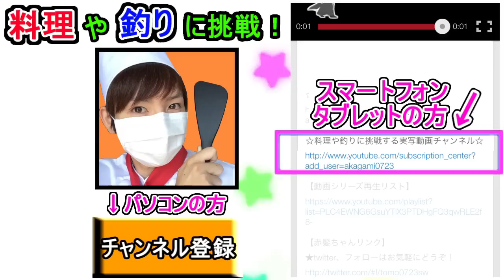【草サッカー】赤髪のともの実況プレイ【告知つき】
YouTubeSpaceでの

またまた無料で遊べるゲームのご紹介です！